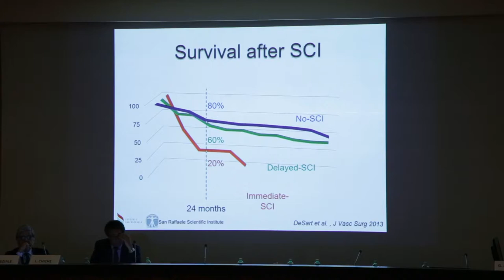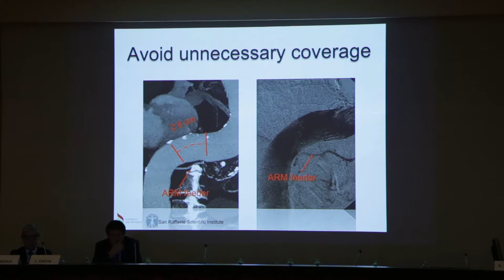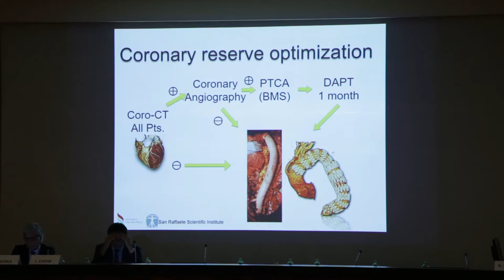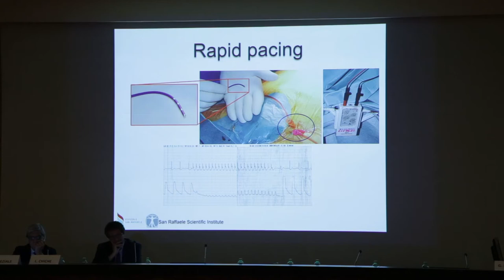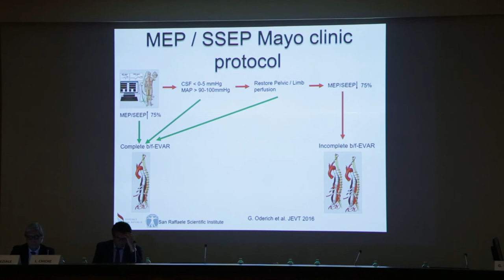57. Strategies for prevention of spinal cord ischemia by Prof Germano Melissano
Prof Germano Melissano's presentation at Aortic Dissection Awareness Day 2017 in Milan, Italy. Video in Italian.